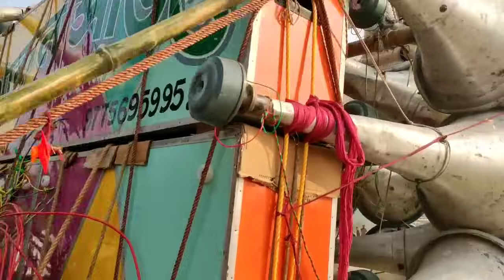আজ 5 জানুয়ারী বালিখাদ পিকনিক👉খেপিমা ডবল 30😎 সাউন্ড কিং😎ভাই ভাই😎কোলে😎আর এন আর 😎বাপন😎খোকন😎কালী মাতা